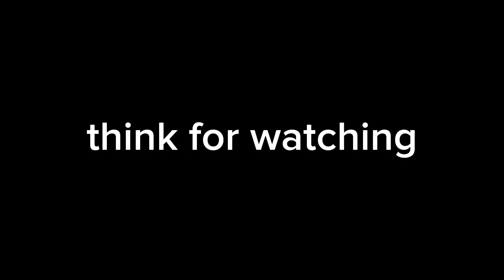why did the chicken cross the road plush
office song